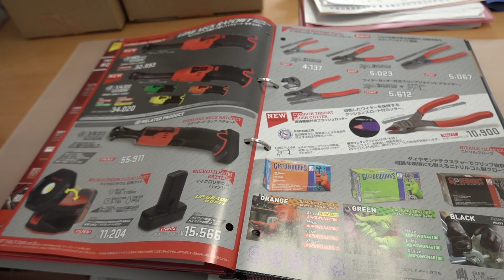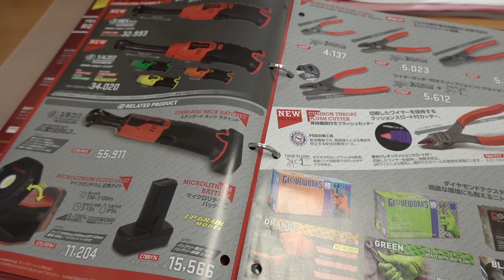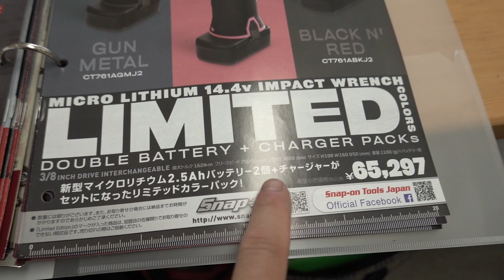新しい工具を購入しました！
ちょっと変わった首振りラチェットです。

皆様の声を動画制作に役立てます！

ココでしか買えないオリジナルグッズがあります！

さらに動画を理解していただけるようなコンテンツを投稿しています。

◯Vlog撮影機材（Amazonアソシエイトプログラムを使用しています）
SONY RX100M7

シューティンググリップ GP-VPT2BT